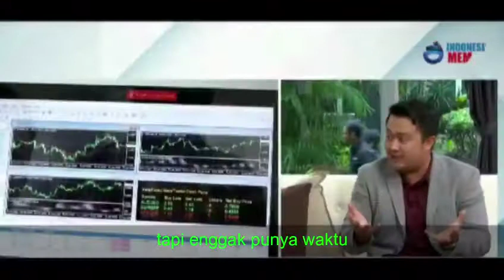Robot treding auto pilot